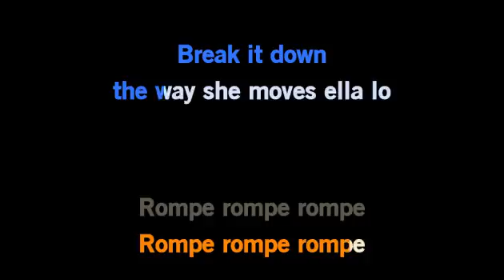Daddy Yankee - Rompe - Karaoke Version with Lyrics (Black background)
Black background with lyrics:
You know
Los capos están ready
Las mamis están ready
Y en la calle estamos ready
Yeah yeah estamos ready
Los barrios están ready one two get ready come on
Rompe rompe rompe
Bien guilla'o
Ese cuerpo ella lo
Rompe rompe rompe
Rompe rompe rompe
Bien guilla'o
Are you ready?
Rompe rompe rompe
Break it down the way she moves ella lo
Rompe rompe rompe
Rompe rompe rompe
Break it down
Let's go
My boo no se limita a la hora de romper su pum-pum
Con curvas más calientes que el sur right through
Enséñame si tienes la actitud mami dale go, dale go, dale go go
Tiempo, llego el momento baby de perder el control
Trabájame ese cuerpo más que un shot de Winstrong
Sube ese temperamento dame movimiento lento lento ella lo
Rompe rompe rompe
Bien guilla'o
Rompe rompe rompe
Rompe rompe rompe
Bien guilla'o
Are you ready?
Rompe rompe rompe
Rompe rompe rompe
Rompe rompe rompe
Voy chillin' tranquilo that's right buscando una gata que cae
No escondas todo eso que traes
Yo baby qué es la que hay?
Qué pasa socio?
Qué es la que hay?
Pinche guey pensaste que yonera un mamey
No vo'a dar break deje ese guille de scarface
Get out my way usted no vende ni en ebay
No das pa' na' conmigo estás Frito-Lay
Chequea el swing que se le pega a to'a las nenas más que un G-string
Yo soy la pesadilla de todos los dream team
Ya se te acabo el magazine conmigo no te la guilles pa' de Listerine
Rompe rompe rompe
Daddy te
Bien guilla'o
Rompe rompe rompe
Rompe rompe rompe
Bien guilla'o
Are you ready?
Rompe rompe rompe
Break it down
The way she moves ella lo
Rompe rompe rompe
Rompe rompe rompe
Break it down
Let's go
You know ah ah
Oh, oh, en directo
Oh, oh, Daddy Yankee yo
Con Los Jedis
Monserrate y DJ Urba
Fish ah ah, it's official
Daddy Yankee
Cartel records en Directo
Who's this?